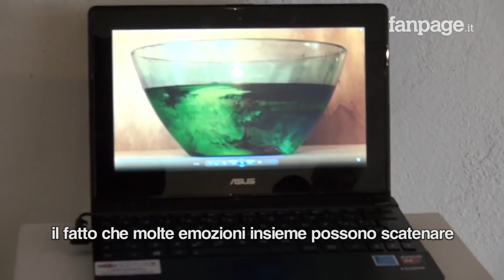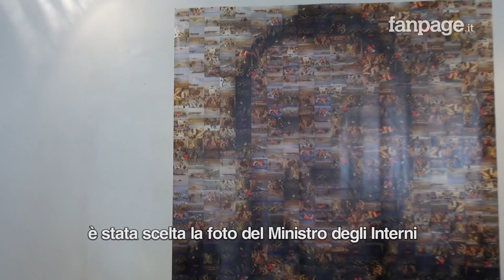"Matteo Salvini ha il volto di 400 naufragi", l'arte che prende posizione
Al liceo artistico Russoli di Pisa, alcune studentesse e studenti hanno realizzato delle opere d'arte per un progetto intitolato "Mostra dell'Acqua".

Alcune delle opere realizzate hanno per tema le migrazioni forzate dall'Africa verso l'Europa, e una di queste installazioni in particolare ha la forma del volto di Matteo Salvini, il Ministro dell'Interno. Per comporre il suo volto gli studenti hanno preso 400 immagini di traversate, e naufragi, nel Mediterraneo.

Quest'opera ha suscitato molte polemiche, che dalla città di Pisa sono virate fino al nazionale. Il Ministro dell'Interno ha commentato sui social e la sindaca di Cascina Susanna Ceccardi ne ha chiesto la rimozione. Io ho deciso di andare a conoscere le ragazze e i ragazzi che avevano realizzato l'opera, guardarla da vicino e farmi spiegare da loro cos'è l'arte. L'intera mostra resterà visibile fino al 31 maggio.

Saverio Tommasi